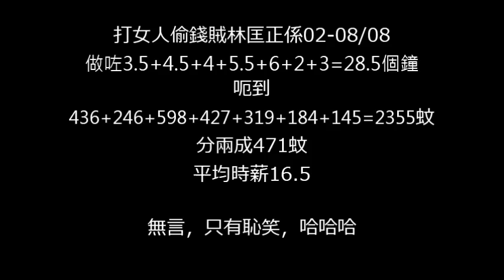20210802 08 啤梨晚報打女人偷錢賊林匡正呢個禮拜平均時薪16 5，無言只有恥笑。腦殘井川家送俾偷錢賊條奧運毛巾香港賣價60蚊，偷錢賊反轉再影嚟呃腦殘